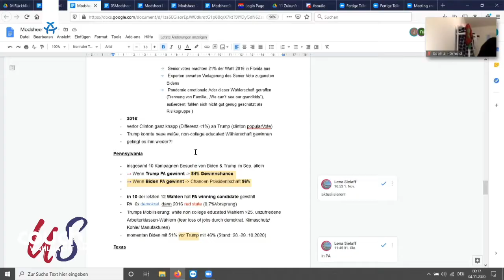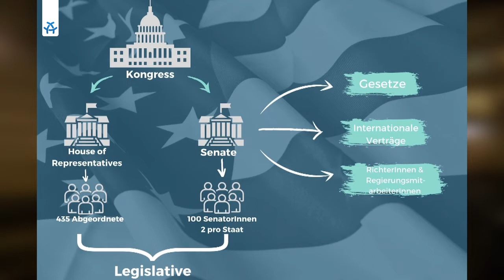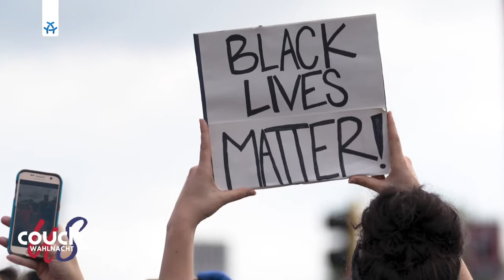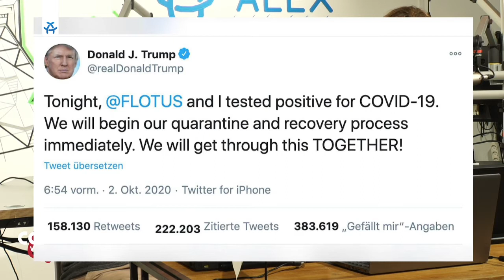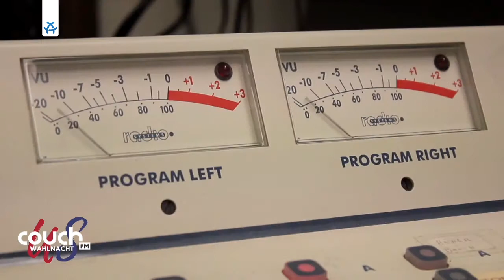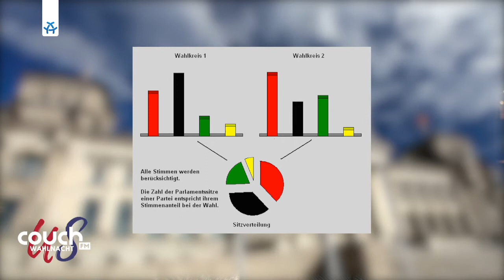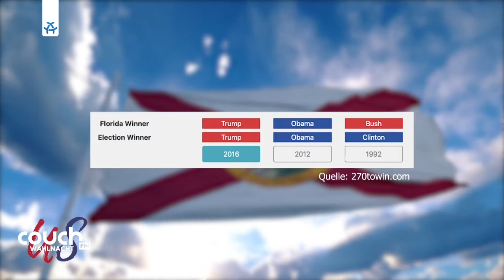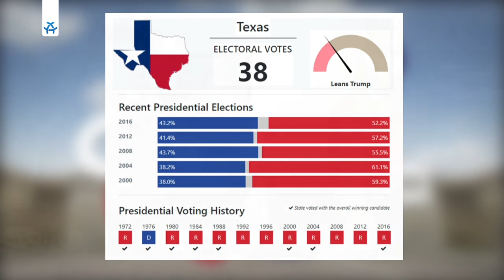Rot zu blau!? Die Wahlnacht mit couchFM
Das Berliner Campusradio couchFM begleitete die diesjährigen US-Wahlen 5 Stunden live am 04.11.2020 im Radio und im TV bei ALEX Berlin.

In Viertel-Stunden Segmenten wurde das moderierte Programm mit Expert*innen-Interviews und vorproduzierten Beiträgen ergänzt. Auch die Rennen für den US-Senat wurden nicht außer Acht gelassen.

Vielen Dank an alle Unterstützerinnen und Unterstützer!

Moderation:
Lena Sielaff
Erwin Hitzler
Tobias Häfker
Vincent Tandler-Schneider

Aufnahmeleitung:
Sophia Hörhold

Täglich von 17 bis 18 Uhr bei ALEX Berlin auf 91,0 MHz.

couchFM ist ein Projekt der Humboldt-Universität zu Berlin in Zusammenarbeit mit dem Medieninnovationszentrum Babelsberg (MIZ). Medienpartner ist ALEX Berlin.